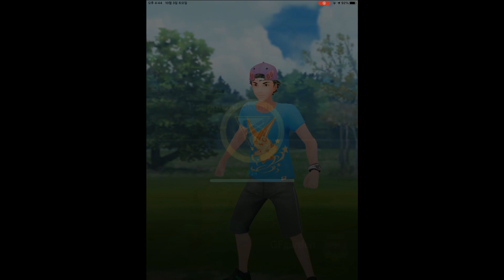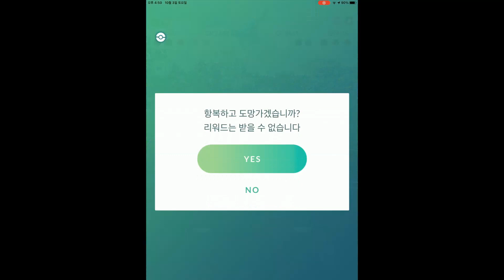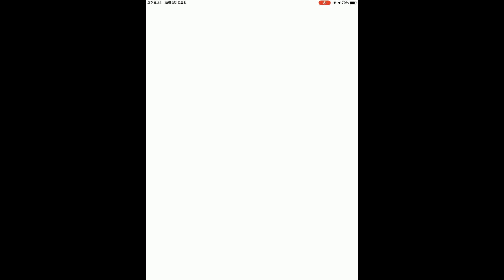[GBL 시즌 4 하이퍼 프리미어컵] 포켓몬고 1348일차! 로박 잠만보 개꿀잼이네ㅋㅋㅋㅋ 랭크 9 구간